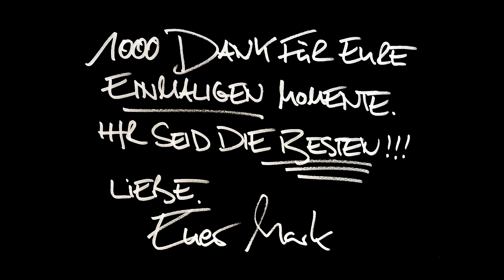Mark Forster - Einmal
Regie & Produktion: KIM FRANK
Schnitt: HANNAH SIODA & KIM FRANK
Produktionsleitung: MIRA ROSENMEIER

1000 Dank für Eure einmaligen Momente. Ihr seid die Besten. Liebe. Mark

LYRICS

STROPHE 1:
Wie als sich Laura in mein Zimmer hockte,
mein Herz wie wild pochte.
Weil sie mich wirklich mochte.

Wie wir durchs Kaffs rannten wie Bekloppte. Mit Tequila Shots drin.
Und zu dritt an die Ampel kotzten

Wie als ich Paragraphen büffeln sollte,
Ich wüsst es besser heute.
so viel Zeit vergeudet.

Als mal das ganze Land mein Liedchen sang.
Vergesst wer ich war, vergesst meinen Namen.

BRIDGE:
Manches kommt und geht und kommt nie mehr.
Nie mehr.
Und dadurch ist es noch mehr wert.

CHORUS:
Einmal, Einmal
Das kommt nie zurück.
Es bleibt bei einem mal.
Doch ich war da zum Glück.
Nicht alles kann ich wieder haben.
Freude, Trauer, Liebe, Wahnsinn.
Einmal, Einmal.
Und ich war da zum Glück.

STROPHE 2:
Als wir die Füße in den Stand steckten,
im fremden Land checkten,
dass wir zusammen perfekt sind.

Als ich bei Oma auf der Kante saß,
(und) mal zuhörte den ganzen Tag.
Nur Wochen, bevor sie dann starb.

Als unser Herz schlug bei jedem Ton,
weil klar wurd, dass der Weg sich lohnt.
Von Noisey Room bis Abbey Road

Wenn ich’s dann hab mit dir, das Mini Me,
sich alles dreht und sich verschiebt.
Weils nix größeres gibt.

C-Part:
Nicht immer wenn ein großer Moment vorbei ist,
Weiß ich (auch) gleich, Mann das kommt nie mehr so.
Doch was ich weiß, ich trag ihn für immer bei mir.
Und nur in mir drin, kann ich ihn wiederholen.